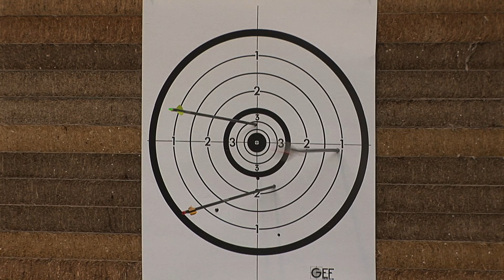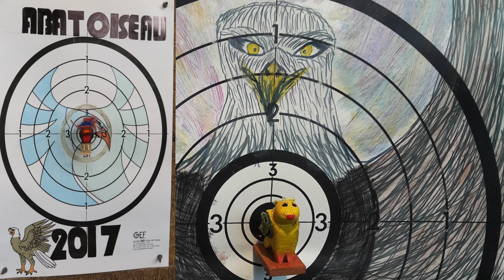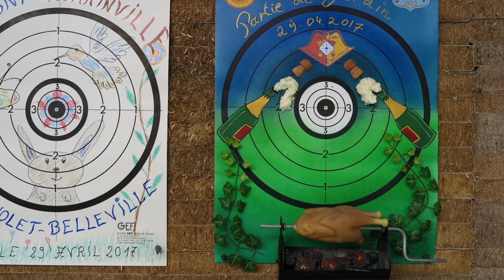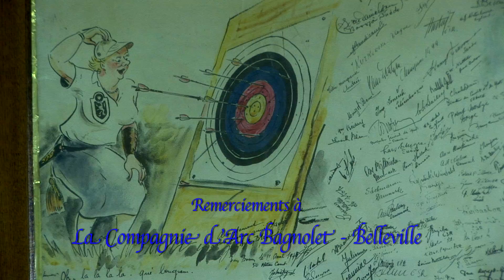Arc beursault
Présentation d'un jeu de beursault dans la Compagnie d'Arc de Bagnolet-Belleville